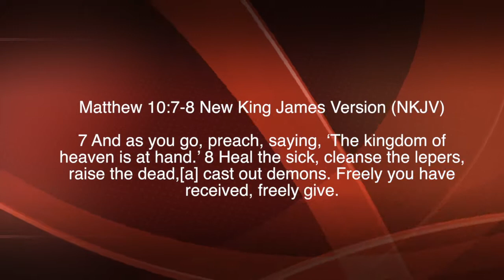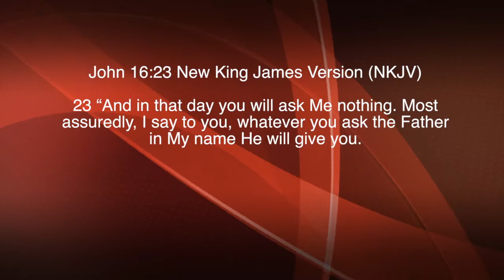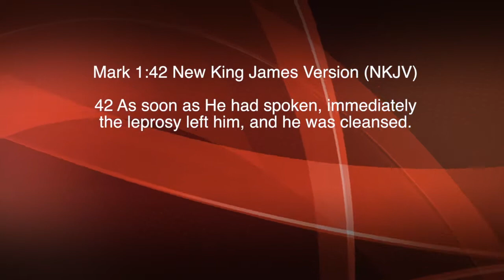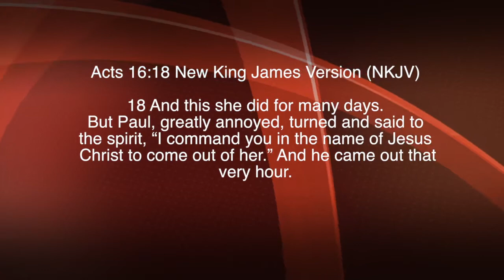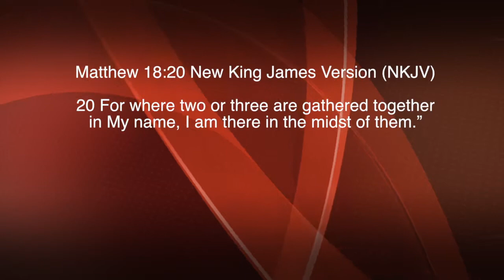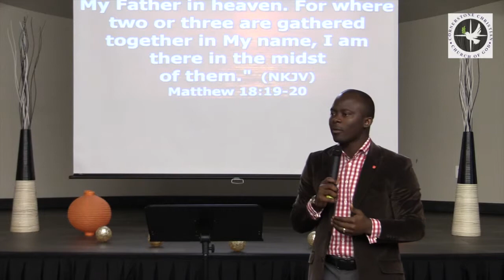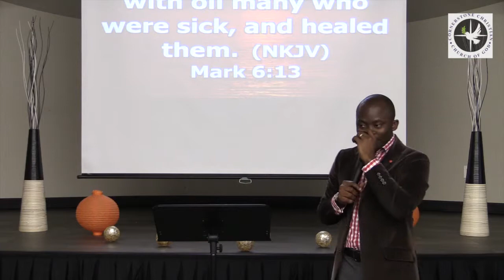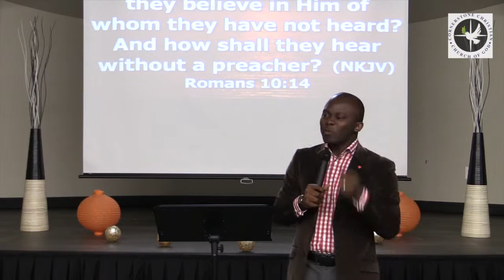Biblical Healing Provisions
This video is about Biblical Healing Provisions